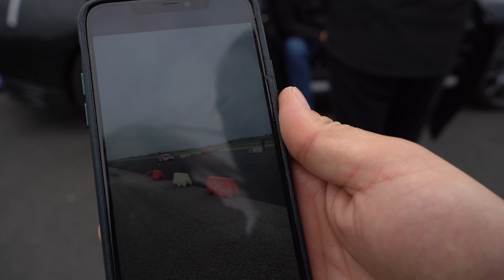Keeping Up With The Cannon Run - JM race wars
Whilst Jay self-isolates at home, the rest of the team heads out to JM Race Wars! James cheats his way through the day while Tom gets gapped by pretty much everyone.
Thanks for joining us on another week with The Cannon Run!

Keeping Up With The Cannon Run
JM race wars
The Cannon Run
Keeping Up With The Cannon Run - JM race ware
JM race wars
The Cannon Run
the cannon run
jm race wars
cannon run
cannon run Ireland
Ireland
The Cannon Run - JM race wars
Keeping Up With JM race wars
Amsterdam 22
Return of the Lakes
the hunter call of the wild
Amsterslam 22